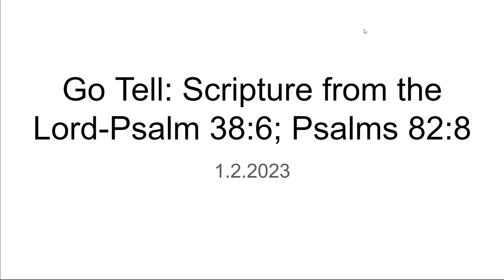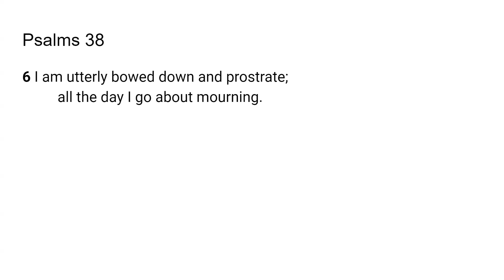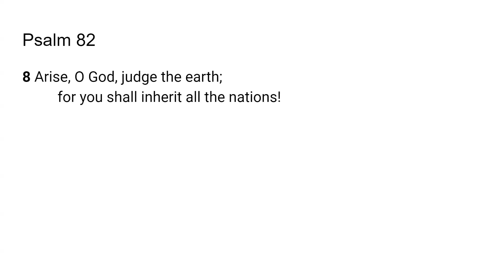High and Low - Go Tell- Scripture from the Lord: Psalm 38:6; Psalms 82:8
The Lord very graciously gave me Psalm 38:6; Psalms 82:8 I feel that it is a great privilege and that God will give us revelation as we dig in and uncover the jewels and treasures of His word.. I pray it is a blessing to you as it was to me. I love you all and I am praying for the fulfillment of your destiny even as the road becomes more narrow in Jesus mighty name!